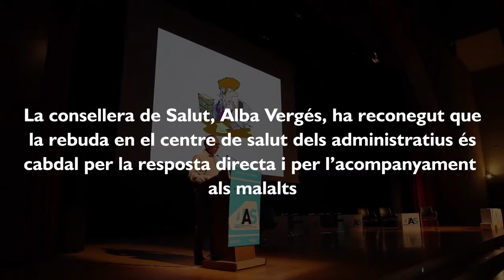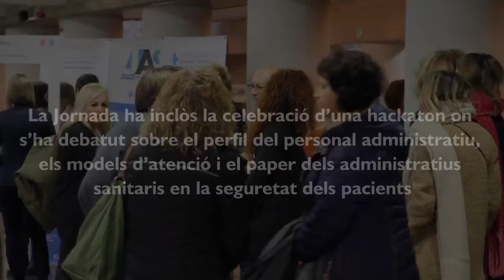12a Jornada d’Administratius Sanitaris de l'ICS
.385 professionals de tot Catalunya han participat a la 12a Jornada d’Administratius Sanitaris de l’Institut Català de la Salut, que ha tingut lloc al Palau Firal i de Congressos de Tarragona.